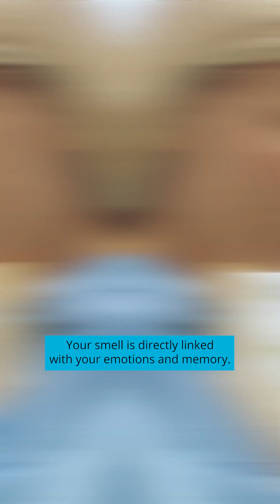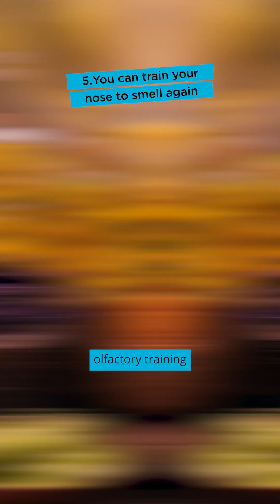Makes scents.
Smell often goes under the radar as one of the least valued senses. But it's one of the first sensory systems vertebrates developed and is linked to your mental health, memory and more.

Here are five fascinating facts about your olfactory system from expert Dr Lynn Nazareth from our Australian Centre for Disease Preparedness.